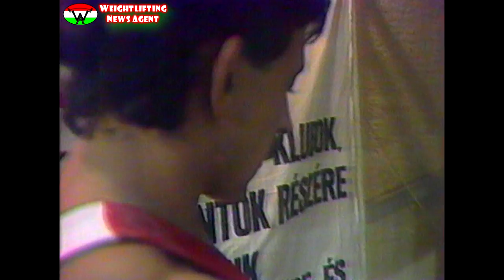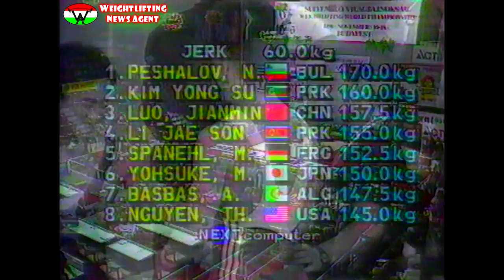60KG | 1990 | World Weightlifting Championships (Budapest, Hungary)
Third session of World Weightlifting Championships 1990 (Budapest, Hungary).
In the 60kg's category...
Before the competition Nikolay Peshalov was the no1, he said before the start: "It's very boring to be only 2nd all the time after Naim Suleymanoglu, but he and Attila Czanka isn't here now... so here is my big chance, if there willn't come up an unknown chinese lifter!"
In the snatch as a surprise Peshalov becamo only 4th, because he didn't feel weel the snatch and two north korean and a chinese lifter standed before him (in the rank) by the end of the snatch.
We could see an interview with Naim Suleymanoglu before the clean & jerk, where he speaks about his injured cousin (Hafiz Suleymanoglu injured at the session before 56kg's) & he tells "I could easiy win this world title if I only training 20 days for it!".
Then, in the clean & jerk north korean Kim had a massive 12,5kg gap before Peshalov, but... Peshalov comes, with his 1st jerk make sure his total, then he waited... after Kim's 160kg he comes, makes 162,5kg for the c&j gold.. finally his 3rd attempt.. 170kg for the total 1st place... and he makes it! Peshalov became the world champion!

/Hungarian dub. All videos will be between 35-45 min./ Watch it & enjoy!

Competitors:
1.  Nikolay Peshalov | Nikolaj Pešalov | Николай Пешалов (BUL) - 127,5KG (4th) + 170KG (1st) = 297,5KG
2.  Kim Yong-Su | 김용수 (PRK) - 135KG (1st) + 160KG (2nd) = 295KG
3.  Luo Jianming | 罗建明 (CHN) - 130KG (3rd) + 157,5KG (3rd) = 287,5KG
4.  Li Jae Son | Ri Jae-son | 리재선 (PRK) - 132,5KG (2nd) + 155KG (4th) = 287,5KG
5.  Yohsuke Muraki | Yosuke Muraki (JPN) - 120KG (5th) + 150KG (6th) = 270KG
6.  Marco Spanehl (FRG) - ?KG + 152,5KG (5th) = 270KG
7.  Assenide Basbas | Azzedine Basbas (ALG) - ?KG + 147,5KG (7th) = 262,5KG
8. Joaquin Valle (ESP) - 260KG

Thanh Nguyen (USA) - ? + 145KG (8th)
István Lakatos (HUN) - x + 140KG (12th) = x
Bahtiyar Guclu | Bahtiyar Güçlü (TUR) - 120KG (6th) + x = x

Next videos: Sessions World Weightlifting Championships 1990 (Budapest, Hungary); 67,5kg (29 min), 75kg (35 min), 82,5kg (36 min), 90kg (37 min), 100kg (47 min), 110kg (37 min), +110kg (41 min).